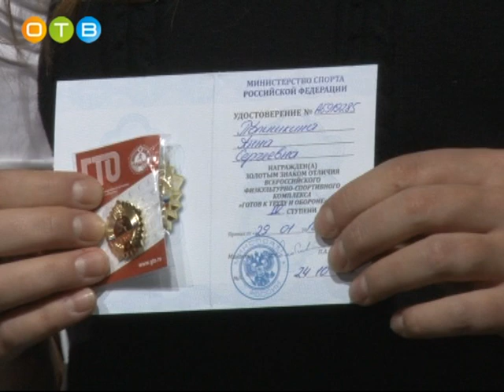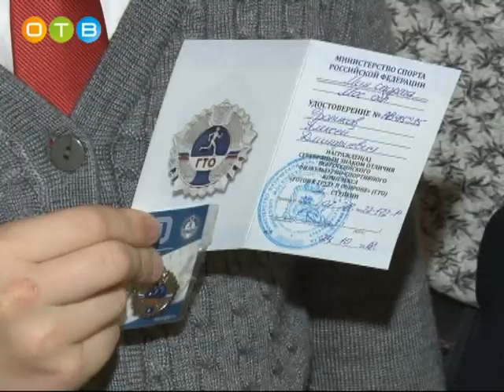Вручение знаков отличия ГТО в волейбольном центре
Торжественное вручение удостоверений и знаков отличия Всероссийского физкультурно-спортивного комплекса «Готов к труду и обороне» состоялось в волейбольном центре. В церемонии приняли участие более 150 учеников школ Одинцовского района.